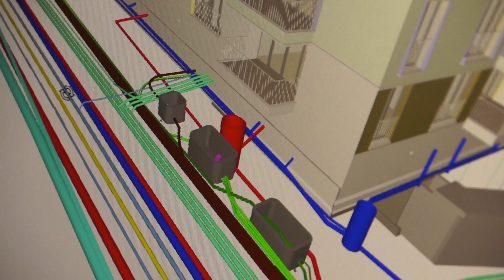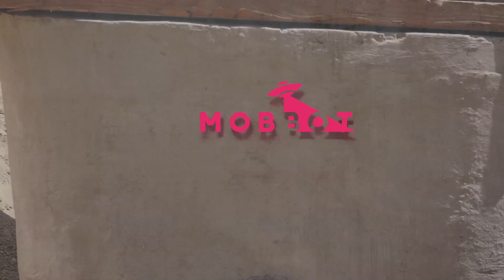Mobbot: Collaboration Mobbot Losinger Marazzi - chantier Ecoquartier Eglantine Morges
Projet immobilier d'Ecoquartier d'Eglantine à Morges pour lequel Losinger Marazzi a fait appel à Mobbot pour la conception OpenBIM et production de chambres de tirage

Real estate project Ecoquartier Eglantine in Morges for which Losinger Marazzi called on Mobbot for the OpenBIM design and production of 3D printing chambers

Immobilienprojekt Ecoquartier Eglantine in Morges: Losinger Marazzi forderte Mobbot für das OpenBIM-Design und die Produktion von Kabelschächten durch 3D-Druck

- 3D printing with sprayed concrete : boost your competitiveness with our additive fabrication technology

- Mobbot, a unique technology: the only 3D concrete printing technology to integrate a passive reinforcement, using durable concrete and meeting current norms.